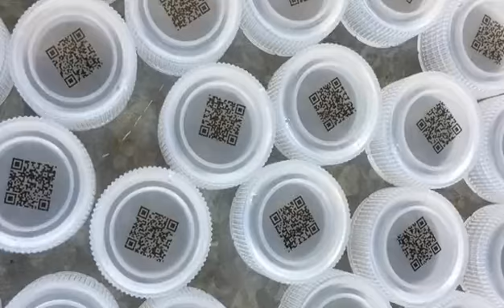QR code(online high speed)printed inside the bottle cap by UV inkjet printer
Chengdu Kelier Ricoh Seiko nozzles have a single nozzle size of 32.4mm, which can be stacked up to 16 nozzles. Basically, it can be said that the nozzles of any size can be stacked and grouped arbitrarily.
1.Resolution is 300DPI
2. UV ink spraying speed can reach 50-60 meters / minute (30KHZ printing frequency)
3. Our patented continuous ink supply system is simple and reliable, and easy to maintain. It also adopts large ink bottle centralized continuous ink supply method, which can support 4 nozzles for ink supply at the same time, and the ink cost is low.

Ink UV curing system:
Through a certain range of area and a certain frequency of UV light (ultraviolet) irradiation, when used with UV curing ink, it can be dried quickly,
so that the ink has fast drying properties, good adhesion, does not block the nozzle, and is easy to maintain And other characteristics,
to improve coding quality and application scenarios.

What material of your product?

If you want to learn more of this machine,pls connect me